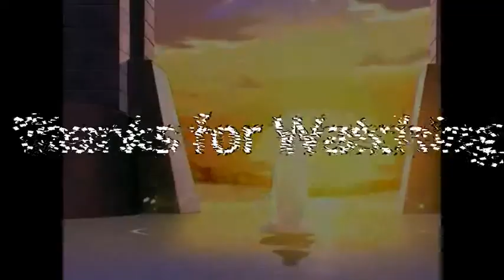I Need Your Love AMV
It's been a while since I made an AMV. I was feeling a little on my romantic side. So enjoy!